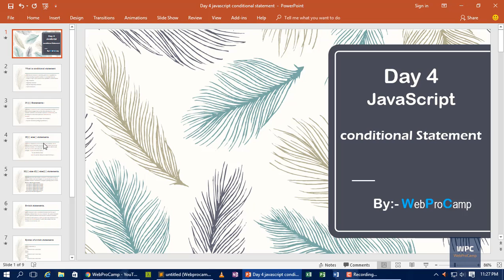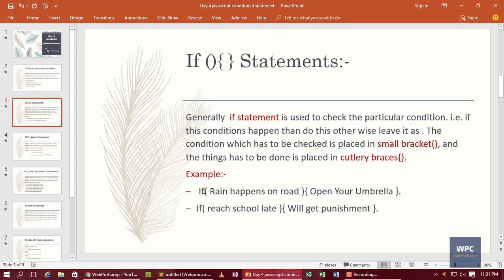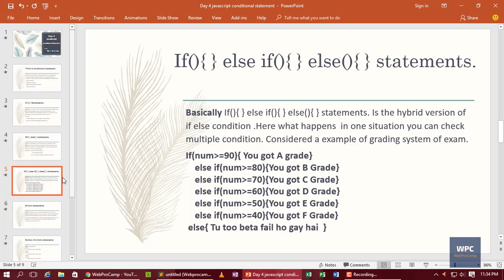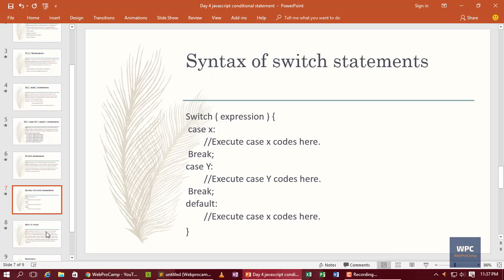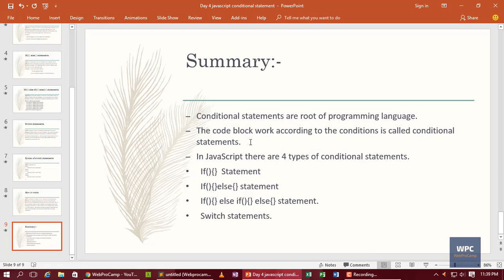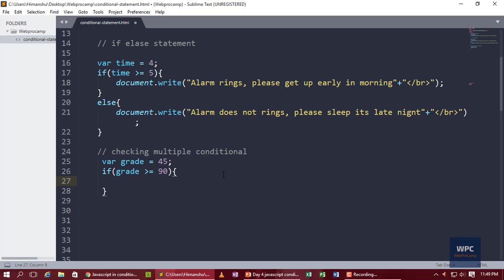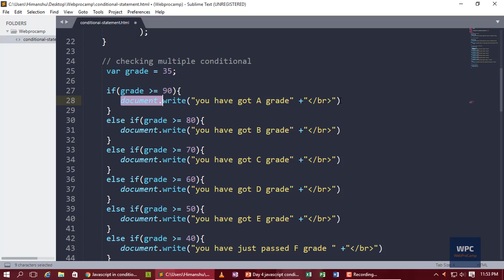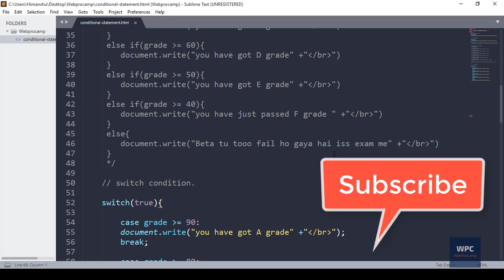JavaScript conditional statements | In Hindi / Urdu | JavaScript in 30 days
Hello guise ! in this 4 days;s video of this series we will goon to talk about the javascript control statements . what is control statement in javascript and how they are working . this all question will be answered in details in this video. so stay tuned.